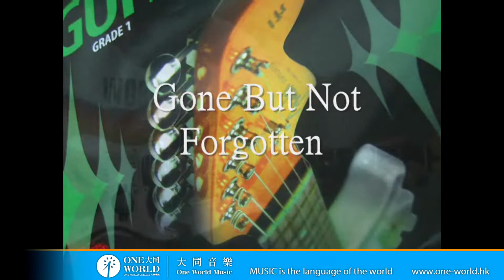學生彈奏示範 Guitar Grade 1 Song